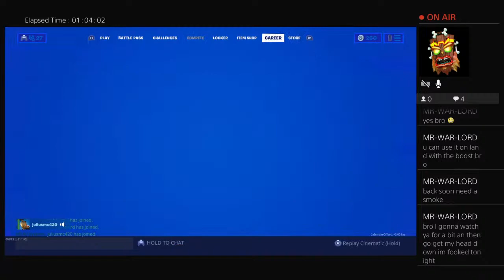Chaper 2 baby